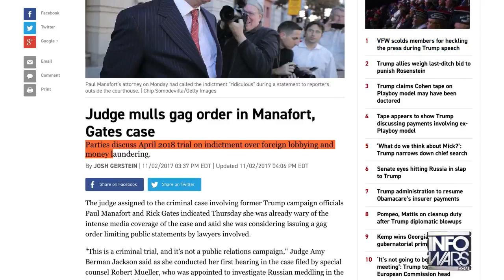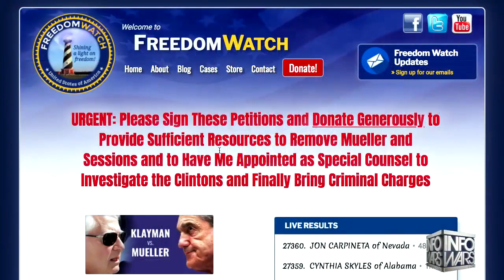All Americans Must Rise Up And Defend Donald Trump ! ???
The American People Must Rise Up To Defend President Donald Trump